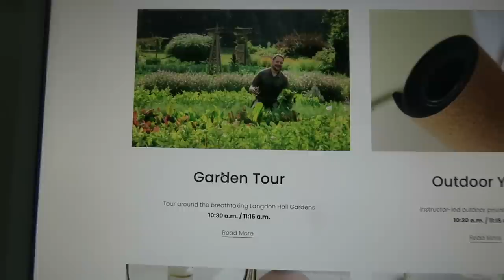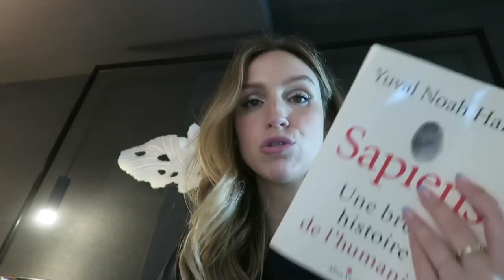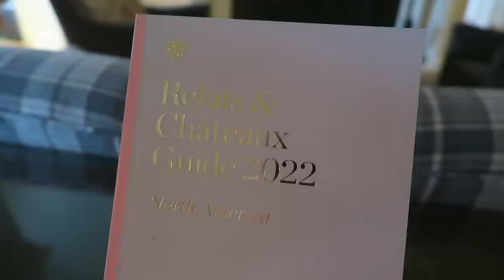Voyage de presse + je visite le potager d'une abonnée !! 😮🌱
Enfinnn ! Je vous emmène avec moi dans mon premier voyage de presse 'post-pandémie' ! Même si c'était express, j'ai eu un bon moment avec la gang de Garnier. C'est fou comment briser la routine ça fait du bien au moral..! En deuxième partie du vlog, je teste un nouveau concept avec vous : je visite le jardin d'une abonnée ! :D J'aimerais en faire une série, et en poster de manière ponctuelle dans l'été... vous me direz si vous aimez l'idée. Perso je trouve ça super enrichissant de voir ce que les autres créent et y'a pas 2 jardins/potagers pareil alors j'aime le potentiel :D

Merci à Virginie de @les.jardins.hudson ! et à Audréanne qui a joué les camerawoman.

● MUSIQUE ●

- Cover charge TrackTribe
- Snowy peaks pt1 Chris Haugen
- Creative days Purple planet music

♥ CODES PROMOS ♥